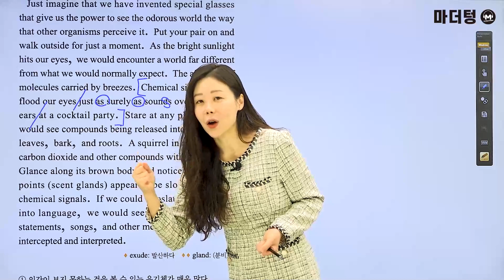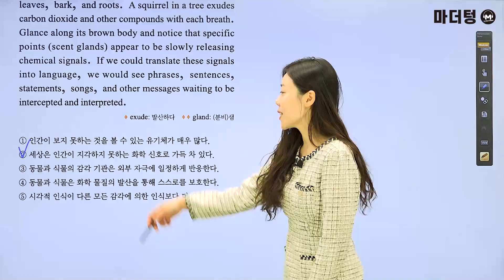마더텅 | 수능기출 영어 독해 | 2022년 3월 22번 (해설 : 강산 선생님)